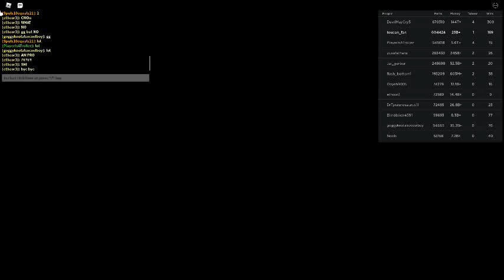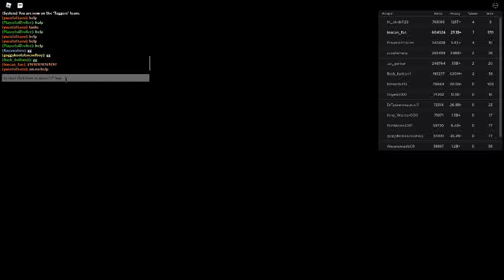Russia Car Crash Compilation 19605